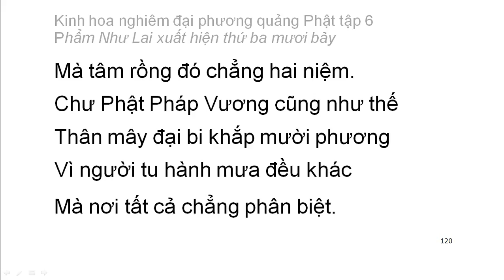Tập 6: Kinh hoa nghiêm: Phẩm Như Lai xuất hiện thứ 37 - chữ to dễ xem rất hay (8)